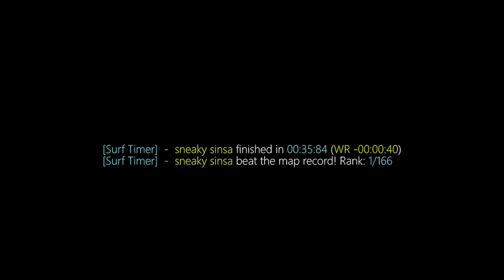surf_pancake WR. Surfed by sinsa.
[Surf Timer] - sneaky sinsa finished in 00:35:84 (WR -00:00:40)
[Surf Timer] - sneaky sinsa beat the map record! Rank: 1/166

Date of run: March 20th, 2017

Song: j^p^n - getover. []

Made by rool.